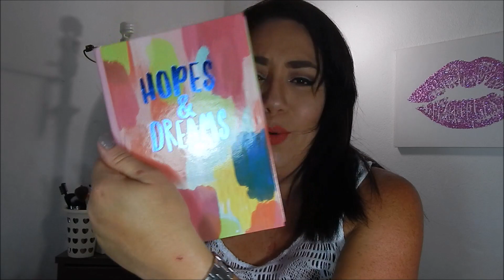MOMbossBOX/Suscripción Mensual/Vale La Pena???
MOMbossBox...Vale La Pena??? Hola Bellas, espero que les guste este vídeo!!!

makeupfans007
sandy.src711

Sandy.rodgz1980